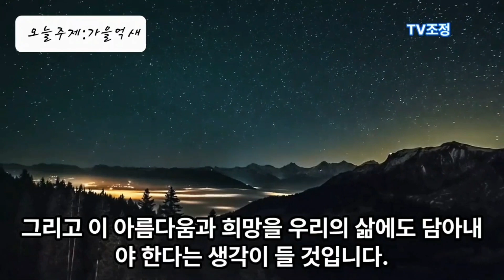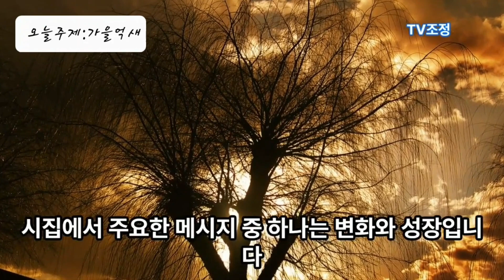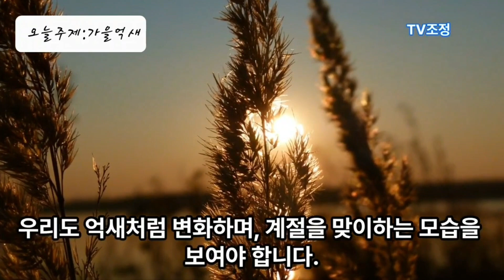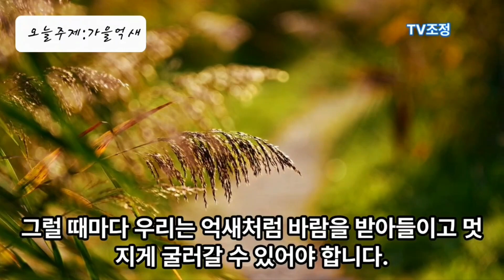힐링음악 가을 억새 연주음악 카페음악